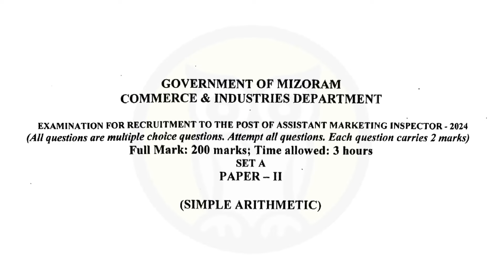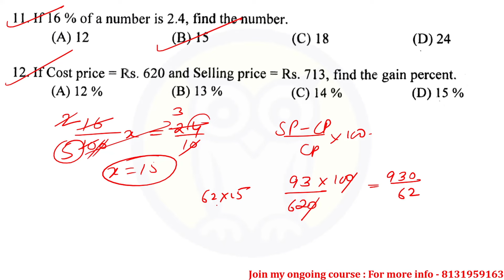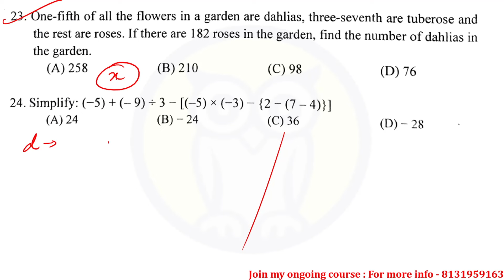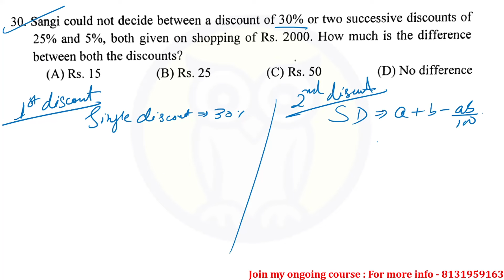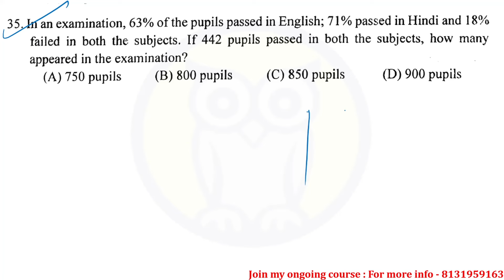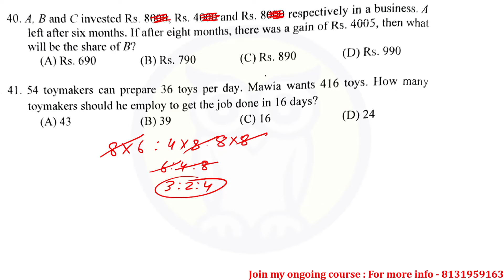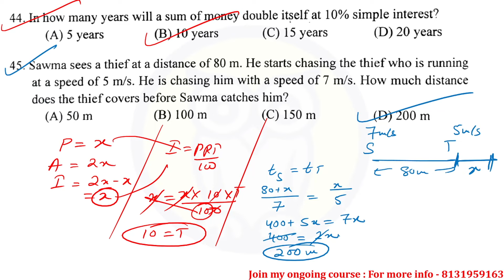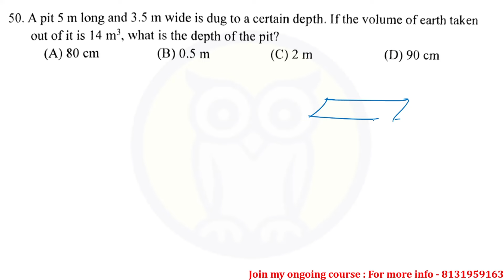🏆 (19 JULY 2024) ASSISTANT MARKETING INSPECTOR 2024 (50 Arithmetic Questions) Solved